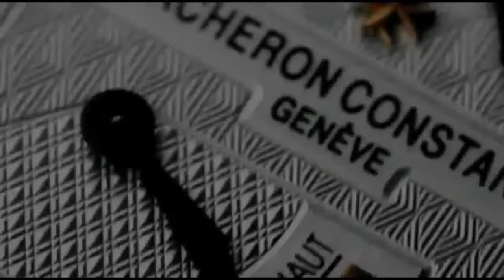vacheron constantin tour delillegrand complicationthemostcomplicatedwristwatch soldin2011for $1.8mil